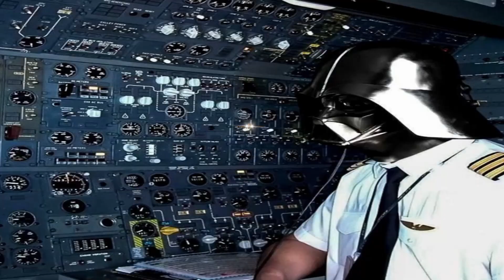Episode 3: Talk to Talalla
In this segment Pete is talking to the people about how Covid19 affected their life and how they are handling it.

Living in a pandemic people are handling it rather well.

We need to look at the silver lining in the cloud right !!

Hosted by: Peter Talalla
Shot and edited by: Tanya Nandy
Media Manager: Deela